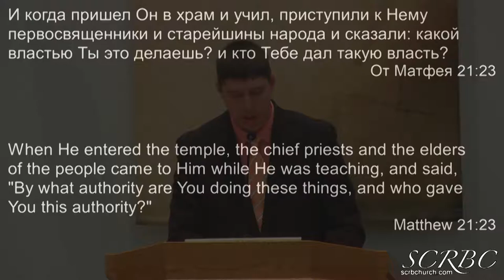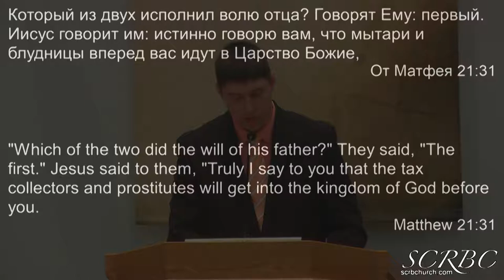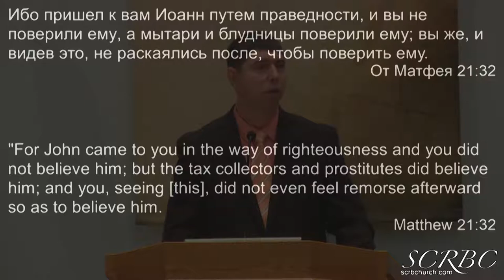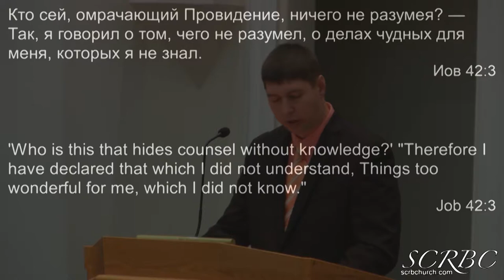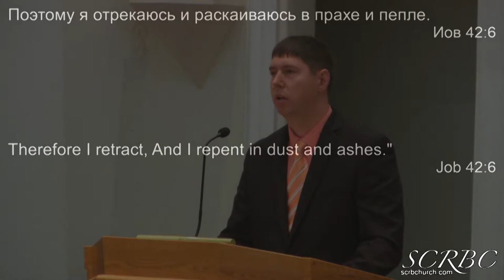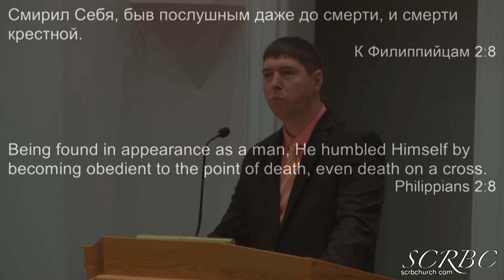2018 10 27 galchenko